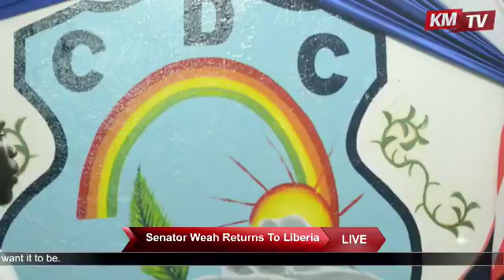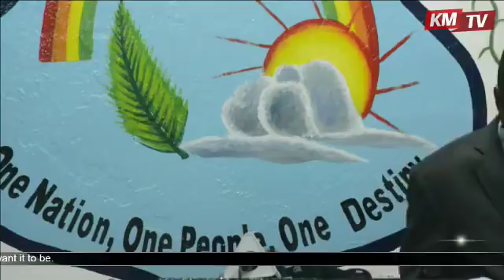Liberia Presidential Candidate George Weah Speech